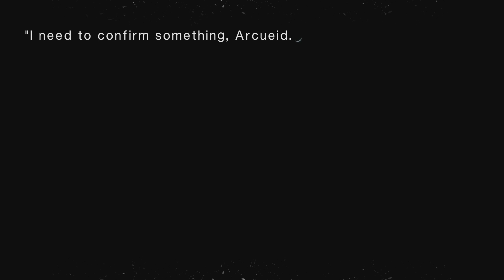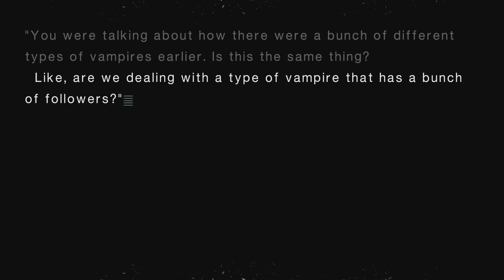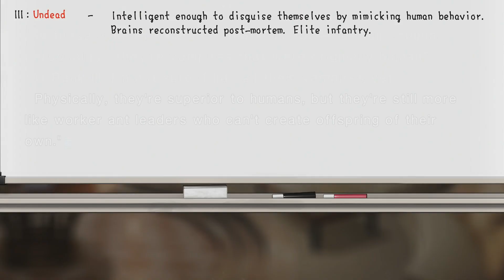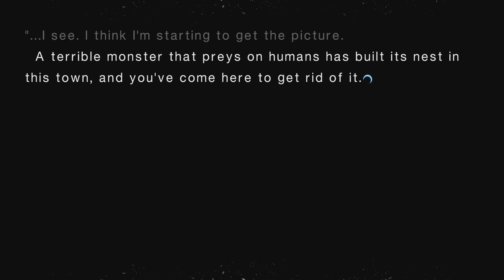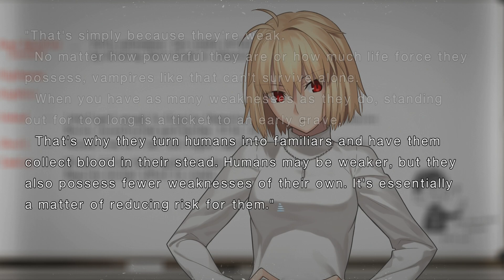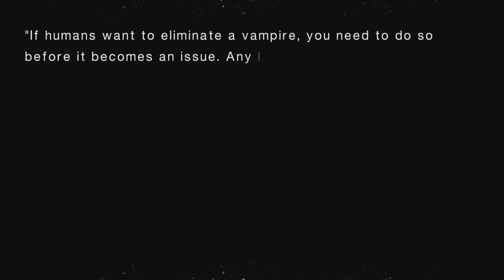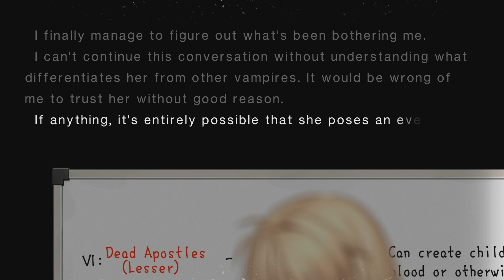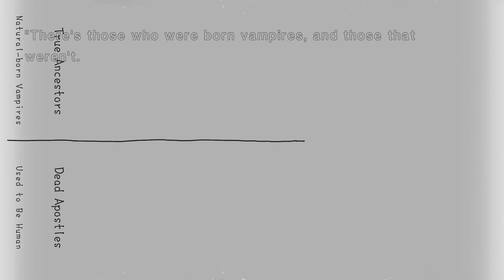A Lecture On Vampires | Tsukihime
And by "vampires" we mostly mean Dead Apostles. Arc mentions True Ancestors as well, but seemingly only to tell us how super cool and powerful they are, but not really anything else helpful.